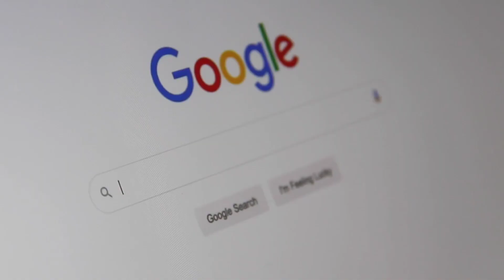YouTube 3 amazing facts।। animation की duniya।।animation